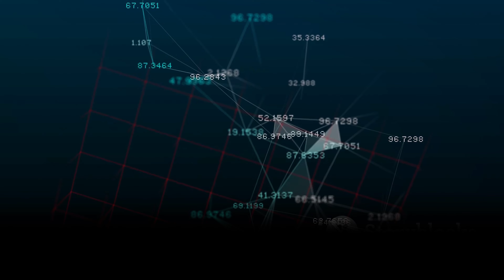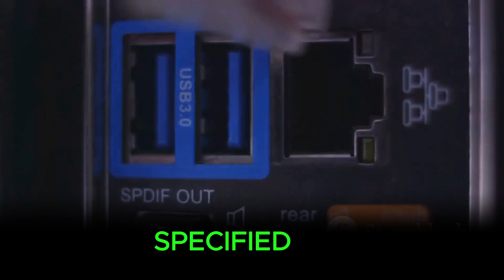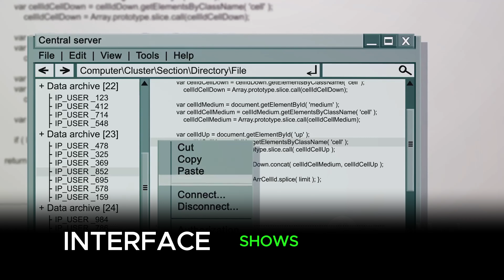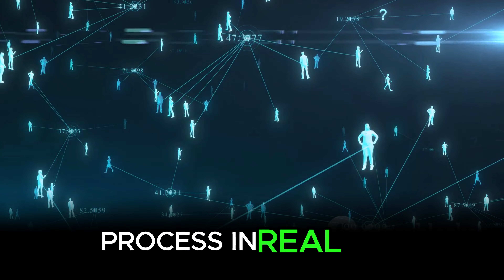🌐Episode 58 : Basic WAN Concepts and PPP🌐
Welcome to TechSpectrumPro's CCNA course! In this video, we are excited to dive deep into Basic WAN Concepts and PPP (Point-to-Point Protocol). Whether you're studying for the CCNA exam or just want to expand your knowledge in networking, this video is for you.

Join us as we explore the foundations of Wide Area Networks (WANs) and the essential role of PPP in establishing connections between network devices. Our expert instructors will guide you through the official Cisco syllabus, ensuring that you have a thorough understanding of these crucial concepts.

By the end of this video, you'll have a solid grasp of WAN technologies and be well-equipped to tackle exam questions related to Basic WAN Concepts and PPP. So, grab your notebooks and get ready to boost your networking expertise!

OUTLINE:

00:00:00 Introduction to WAN Concepts
00:02:07 Introduction to PPP
00:04:29 Configuring PPP
00:07:42 Verifying PPP
00:10:05 Summary and Conclusion